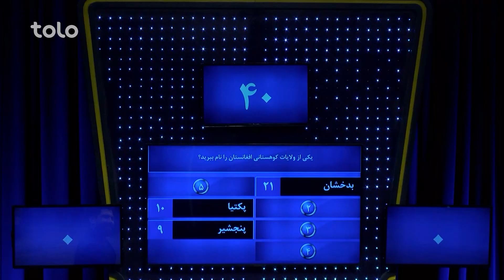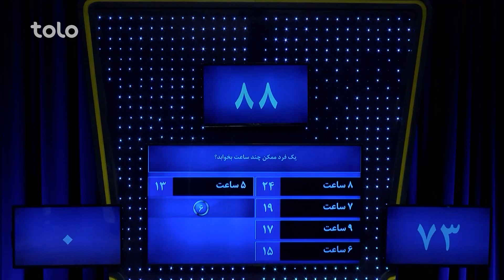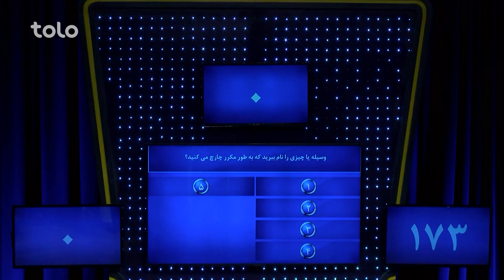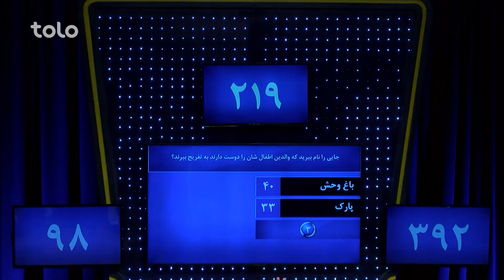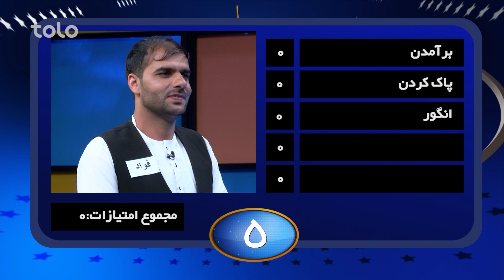Ro Dar Ro (Family Feud) - Gardezi (1) VS Gardezi (2) | رو در رو - گردیزی (۱) در مقابل گردیزی (۲)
۵۰۰,۰۰۰ افغانی جایزه طلایی و ۱۰,۰۰۰ افغانی و دو سِت مبایل را کدام خانواده از آن خود خواهد کرد؟
به برنامه رو در رو خوش آمدید جایی که دو فامیل فامیل گردیزی (۱)  و فامیل گردیزی (۲)  با هم به رقابت می پردازند و با جواب دادن به سوالات برنامه برنده جایزه طلایی و یا ۱۰ هزار افغانی و دو ست مبایل خواهند بود!!